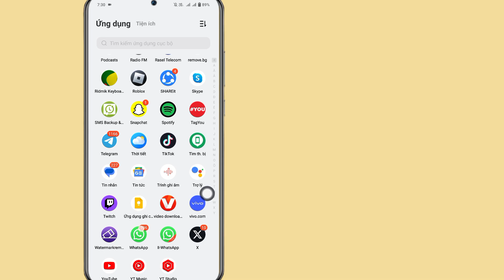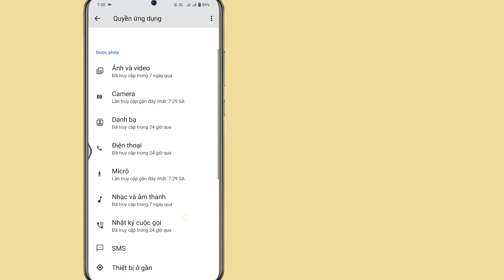Cách khắc phục Không thể thực hiện cuộc gọi trên WhatsApp (2023) | Sự cố khi gọi WhatsApp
Ở đây trong hướng dẫn này, tôi sẽ chỉ cho bạn Cách khắc phục Không thể thực hiện cuộc gọi trên WhatsApp. Đây là một phương pháp rất đơn giản và dễ dàng. Hãy xem video này và tìm hiểu Vấn đề gọi WhatsApp bên dưới mà không bỏ qua.

 Sự cố khi gọi WhatsApp